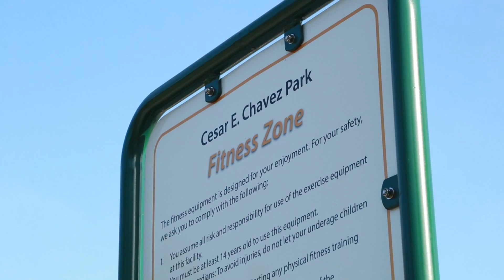iClip Chavez Park Fitness Zone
The city celebrated the Grand Opening for the Cesar E. Chavez Park Fitness Zone and Loop, located at 401 Golden Avenue

The new Fitness Zone is approximately 960 square feet and located near the tot lot, restrooms and picnic benches in the section of the park north of 5th Street. It features six separate pieces of self-use exercise equipment, including three pieces that are ADA accessible; all are designed so users can engage in healthy physical activity free of charge. The Fitness Loop includes a circuit utilizing the equipment as well as a walking route through the park.